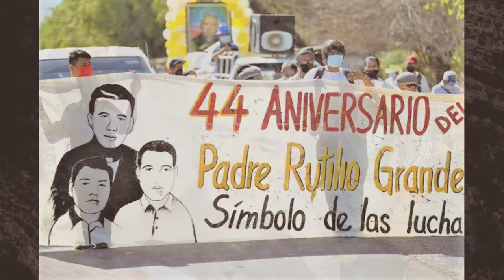DE RUTILIO A ROMERO | Corrido Al Padre Grande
El «Corrido al Padre Grande» lo escribió Jorge Palencia inmediatamente después del asesinato de la gente de la iglesia en Aguilares. El cantautor salvadoreño la grabó en los estudios de la emisora católica YSAX: La Voz Panamericana. Guillermo Cuéllar (Piquín) la dio a conocer en su programa: «¡Qué pasa en el mundo!» donde se difundía los grandes éxitos de la Nueva Canción Latinoamericana.

The "Corrido al Padre Grande" is a song written by Jorge Palencia right afterward the assassination of church people in Aguilares. The Salvadoran singer-songwriter recorded it in the studios of the Catholic station (YSAX). Guillermo Cuéllar (Piquín) introduced it in his program «What happens in the World!», one of the most popular radio shows that broadcasted the greatest hits from the New Latin American Song and the songwriting of the emerging Salvadoran singer-performers in the late 70s.